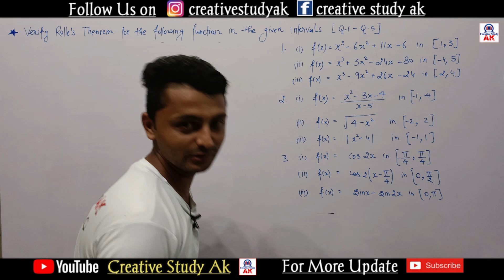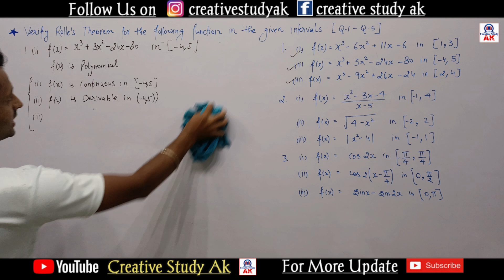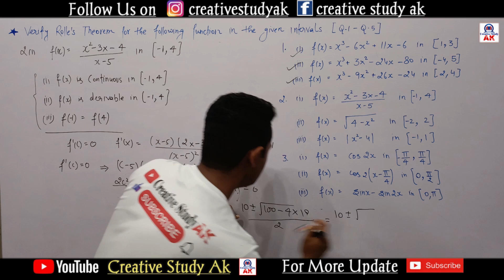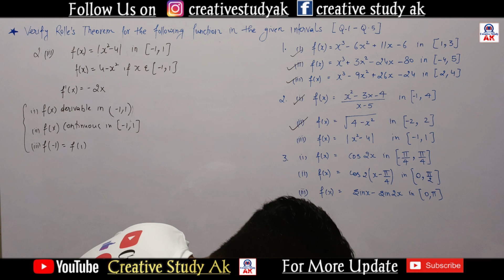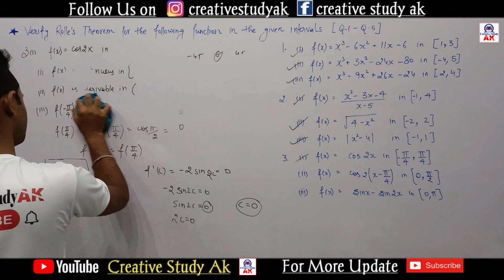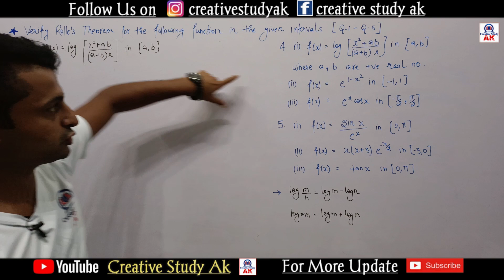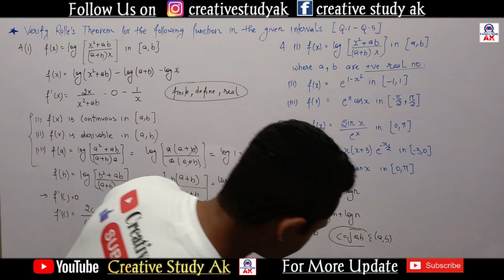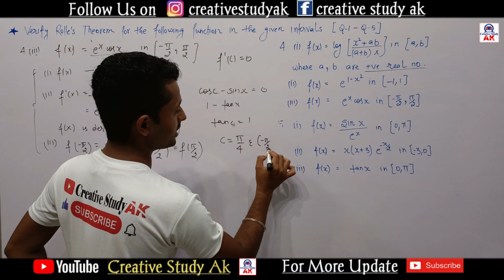Lec 07 | Exercise 2.2 Ques 1 to Ques 4 of Advance Calculus B.A/B.sc 2nd Year Maths | By Ak